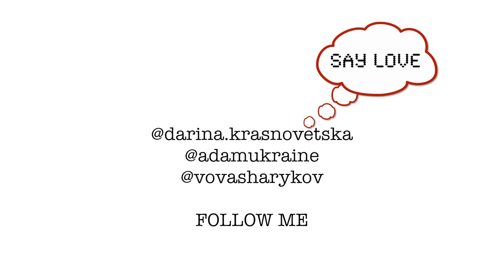Darina Krasnovetska - Say Love (piano live version)